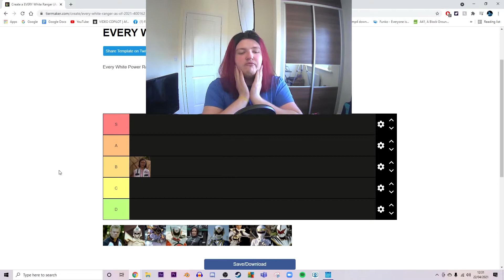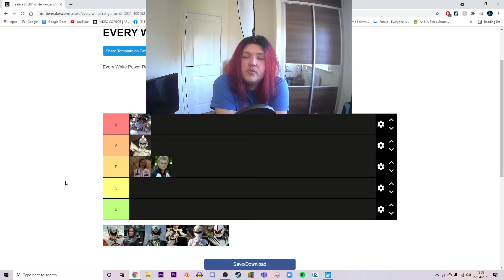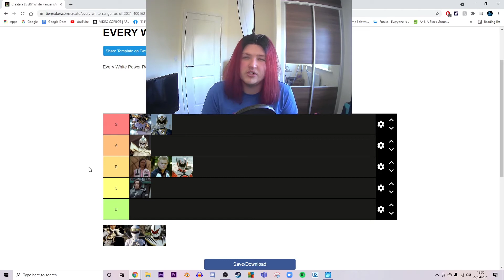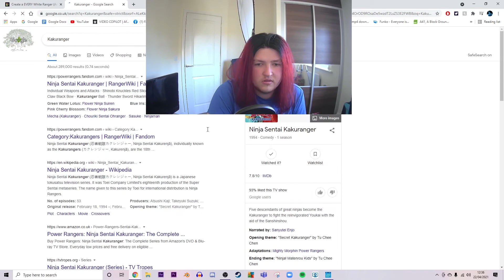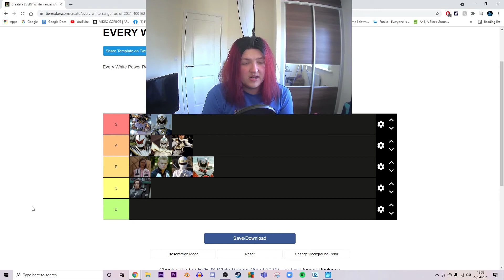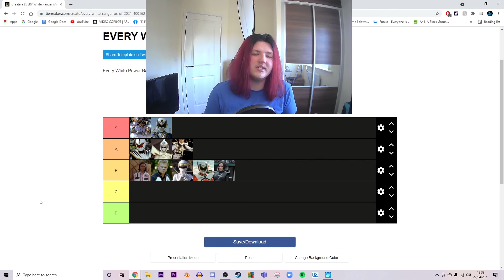THE MOST POWERFUL WHITE RANGER!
-Past Collaborations-
BUCKEYE
TheLonelySpider
Bald Eagle Productions
NFX Visuals
High Mountain Studios
Cipher Films
Brandon Melo
DigitilHeart
Nut Allergy Productions
Golden Arrow Media
WreckedDieHard
Hartland Studios
Unworthy Productions
WatchGrach Films
Nerds4Entertainment
RiffReels